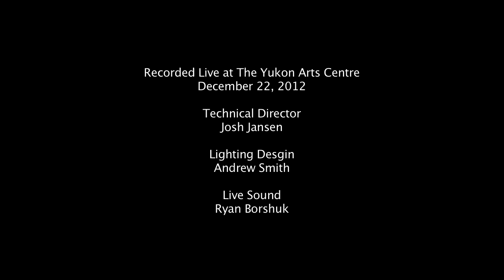Snow Come Down - L.Grace